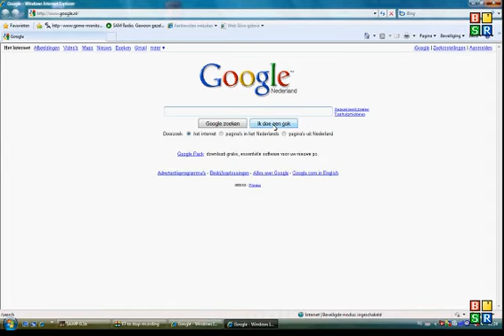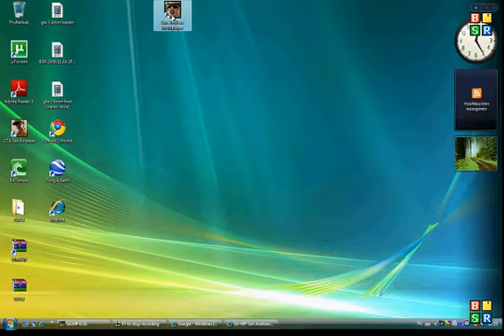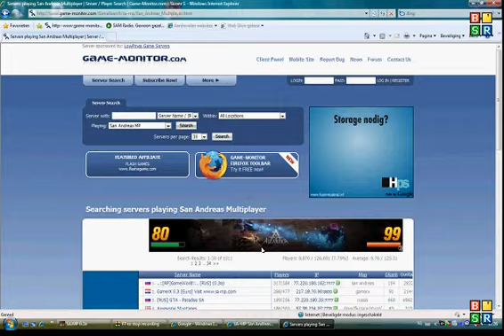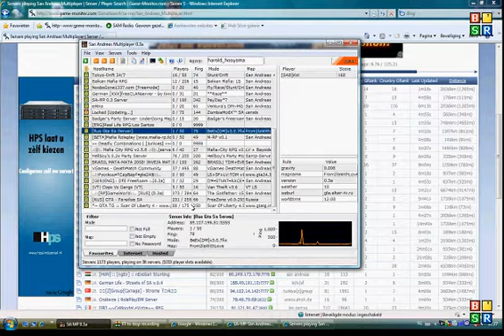gta sa multiplayer download+play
wil je gta sa met echte mensen doen ? kijk hier hoe dat moet